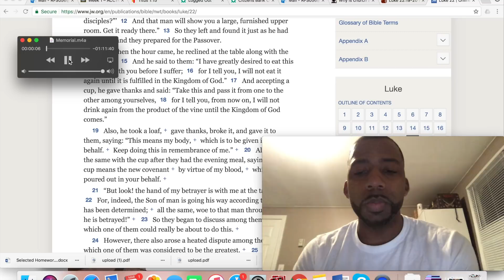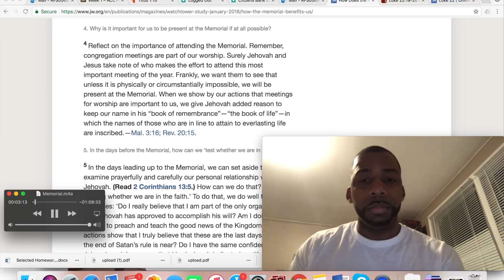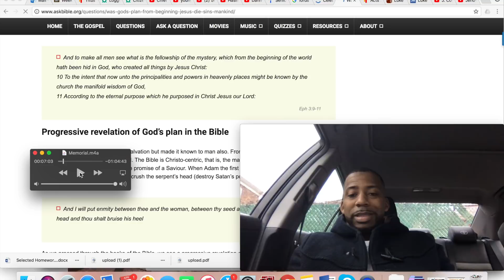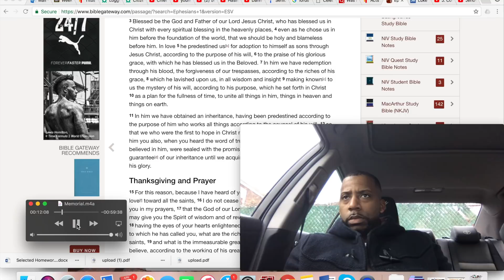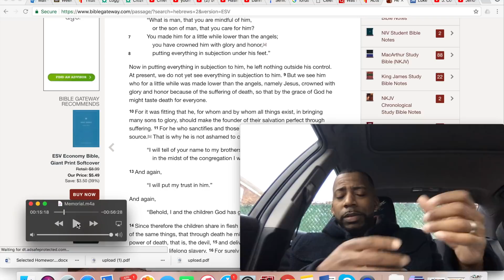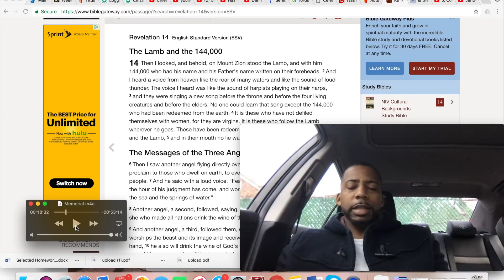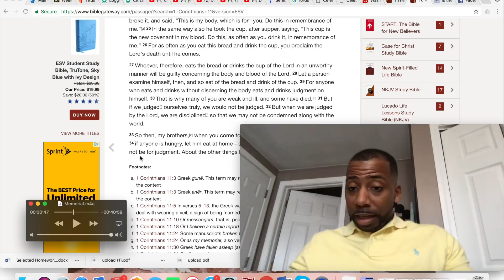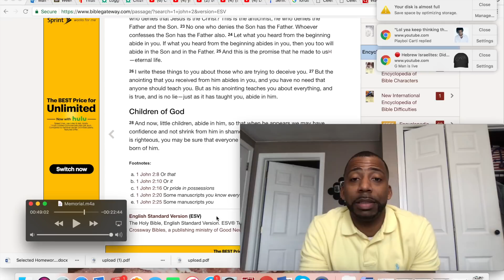2018 Jehovah Witness Memorial Recap!